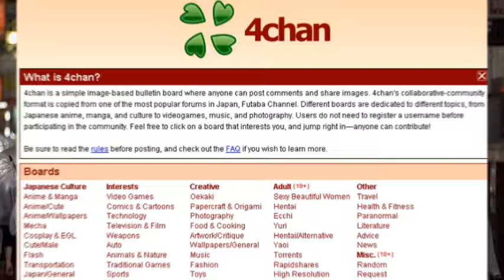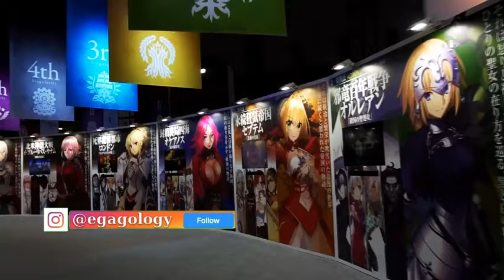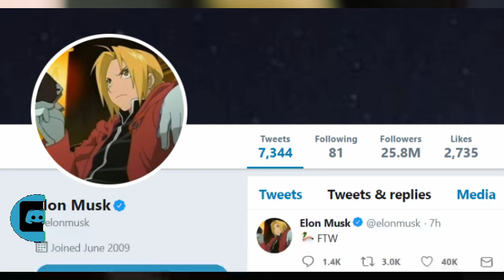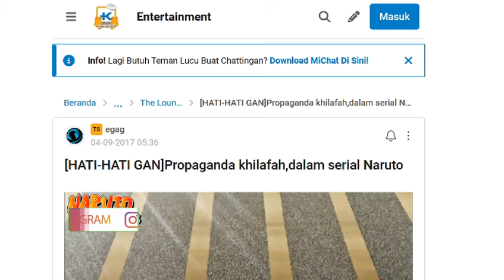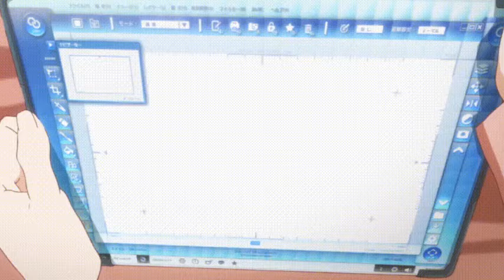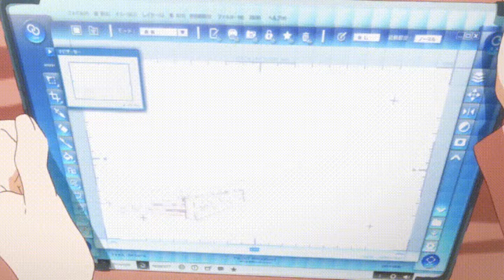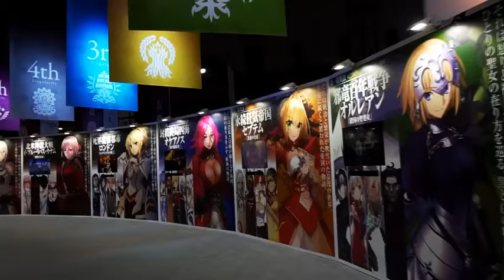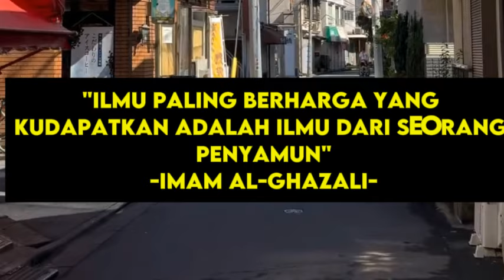Kata siapa Wibu itu Aneh? ini Sejarahnya Wibu!!!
wibu bau bawang,wibu elit,sejarah wibu,barang wibu, wibu rohis, wibu anime, filsafat wibu, wibu aneh